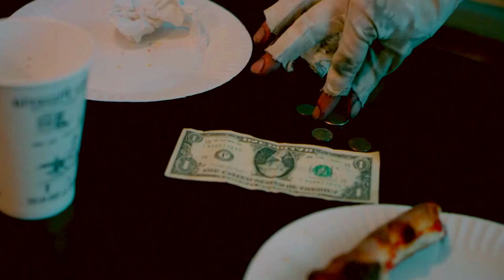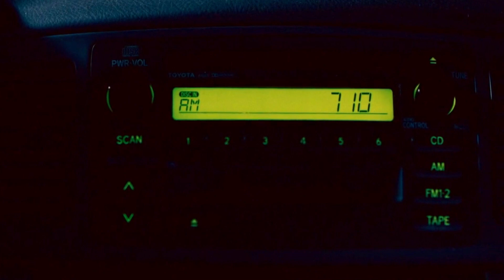مهرج مرعب بيقتل كل الناس والسبب في كدة انه ... ! 😱 - ملخص فيلم رعب terrifier 2016 😈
اسم الفيلم
ملخص افلام
ملخص فيلم
ملخصات افلام
ملخص فلم
ملخص الافلام
تلخيص افلام
ملخص أفلام
افلام ملخصة
افلام رعب
مسلسل كوري
مسلسلات كورية
افلام كورية
فيلم كورى
فيلم conjuring 3
CHILDS PLAYمترجم
HD FILM